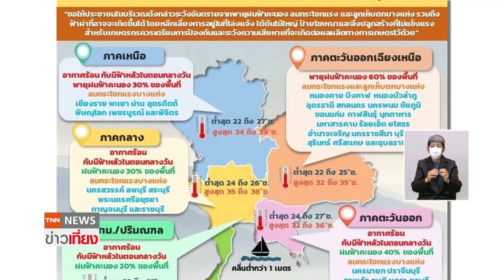นาทีระทึก! วิ่งหนีตาย พายุฤดูพัดถล่มปั๊มน้ำมัน | TNNข่าวเที่ยง | 28-3-65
กรมอุตุฯ เตือน วันนี้ ภาคเหนือ ภาคภาค และภาคตะวันออก จะได้รับผลกระทบกับพายุฤดูร้อน ลมกระโชกแรง //หลังจากเมื่อวานนี้ ภาคตะวันออกเฉียงเหนือ ได้รับผลกระทบในหลายจังหวัด